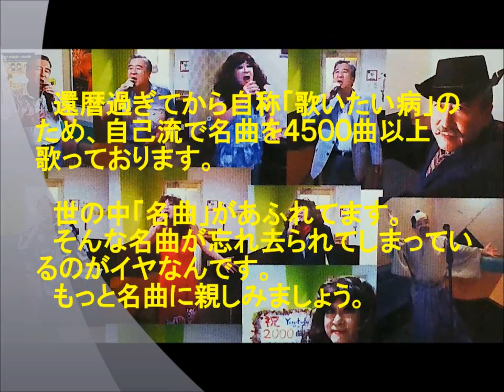表題付桜～愛しい人へ歌詞付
山本和恵さんの名曲『桜～愛しい人へ～』を歌って歌詞も付けてみました。